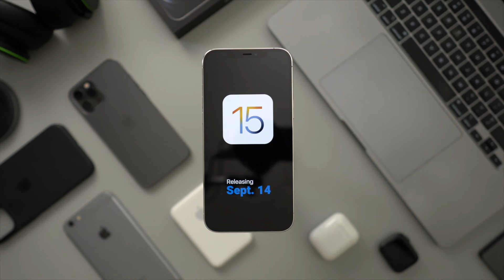Apple iPhone 13 Event - WATCH LIVE (September 2021 iPhone 13 Pro Keynote)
Apple iPhone 13 Event September 2021 LIVE Keynote! New iPhone 13, 13 Pro, Max, Mini, Apple Watch 7, AirPods Gen 3! Official iPhone 13 Video by Apple! Live STREAM

Apple’s preparing to unveil the iPhone 13 Pro, iPhone 13, iPhone 13 Pro Max, iPhone 13 mini, Apple Watch Series 7, AirPods 3, and (maybe) new M1 MacBook Pros and others. At the end of the event iOS 15 will be released!